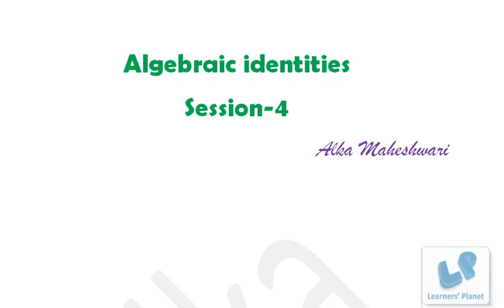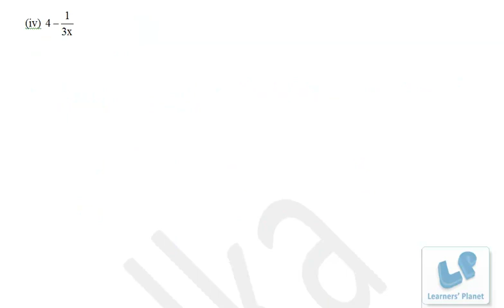CBSE Math Algebraic Identities Session 4, CBSE Math worksheets, practice questions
NCERT Problem solutions, R D Sharma solutions, Together with math solutions.